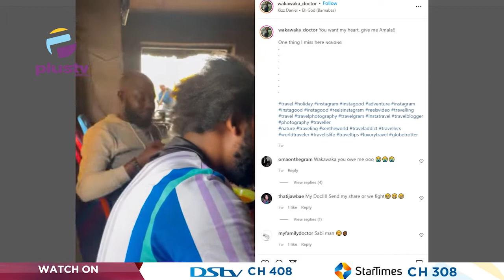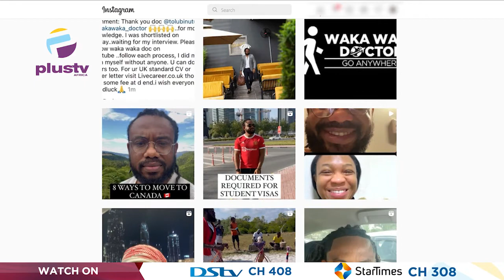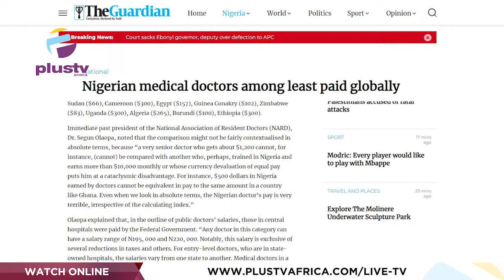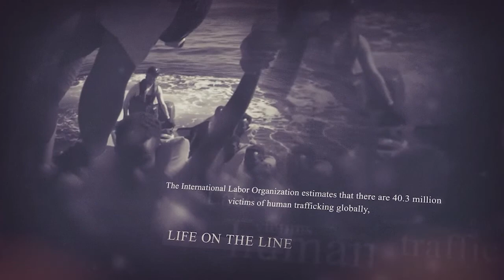How Waka Waka Doctor Migrated Legally | MIGRANT STORIES